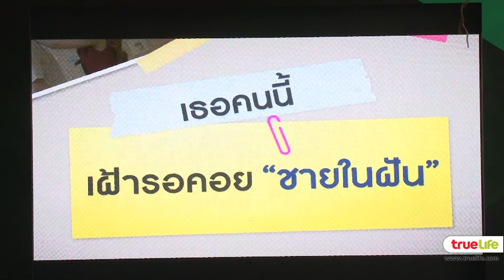ไอซ์ ปรีชญา นำทีมนักแสดง ซีรี่ส์ แก๊สโซฮัก..รักเต็มถัง แถลงข่าวสุดมันส์ ต้อนรับวาเลนไทน์